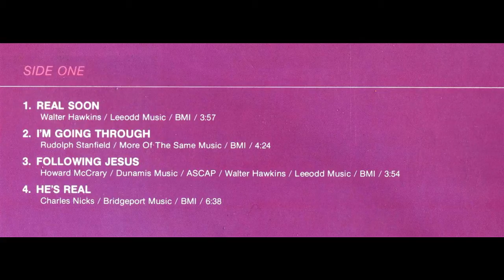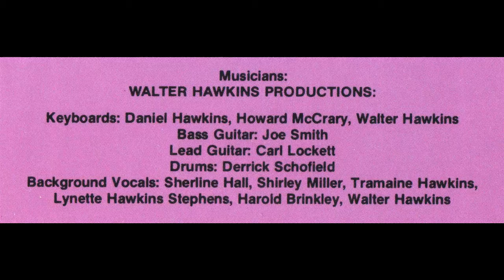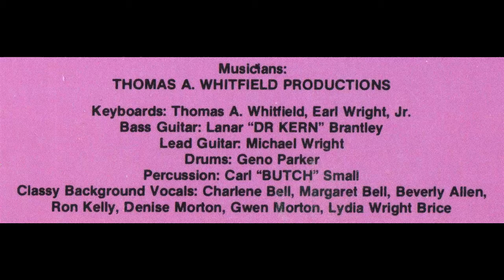"He's My Everything" (1986) Vanessa Bell Armstrong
This is track 6 from the 1986 album entitled "Following Jesus".
Written by Rudolph Stanfield